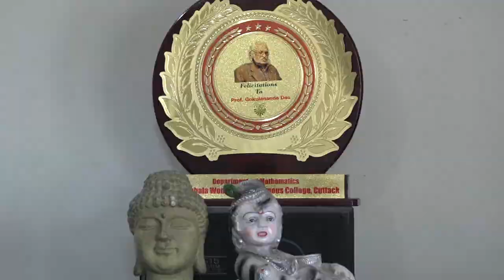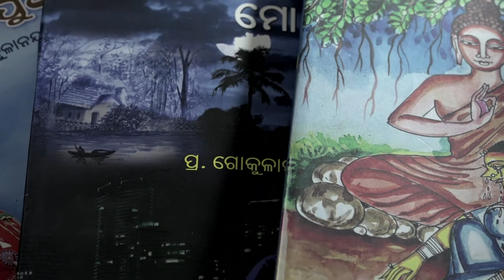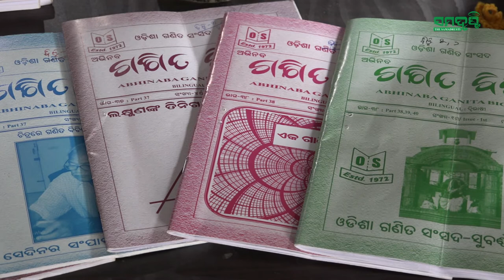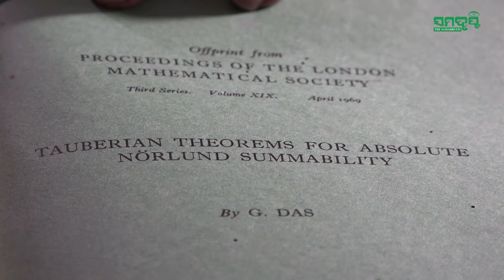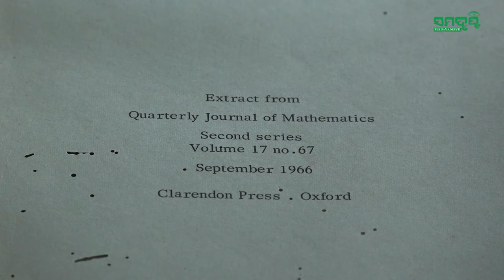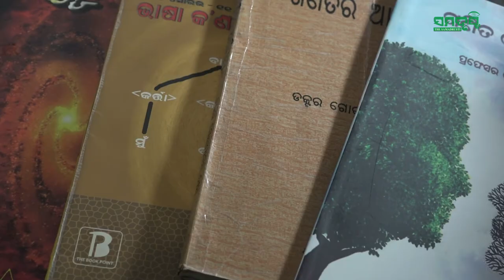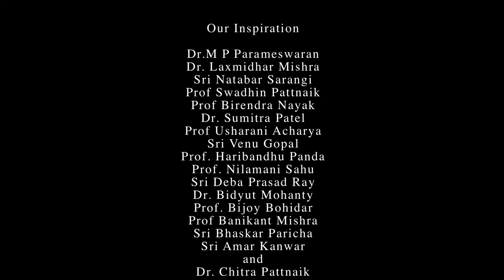Prof Gokulananda Das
In this episode of Charchha we present eminent writer and educationist Prof Birendra Nayak's conversation with a distinguished educationist of Odisha Prof. Gokulananda Dash who had initiated several new projects while serving as Vice Chancellor of Utkal University. Some of his initiatives were latter on followed by other universities across the country. He is also known as a remarkable union leader,  a creative writer and also as practitioner  of musical instruments. As President of University Teachers' Association, he had worked hard and succeeded in establishing rotational headship system which was latter on followed by other universities in Odisha.
Prof. Dash stood for university autonomy inspite of facing terrible challenges and showed us brilliant examples of what he could do with the autonomy this office enjoyed when he was the VC.  At a time when the office of VC has lost its respect and esteem, and potential VC candidates are made to sit for written examination, we should listen to Prof. Dash to understand and appreciate the position of a VC when this institution enjoyed dignity which comes along with autonomy.